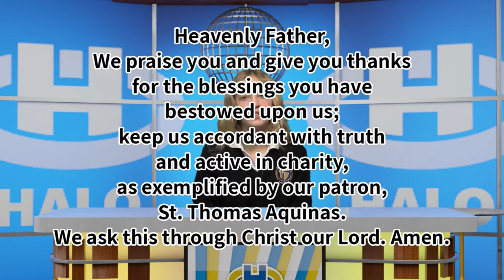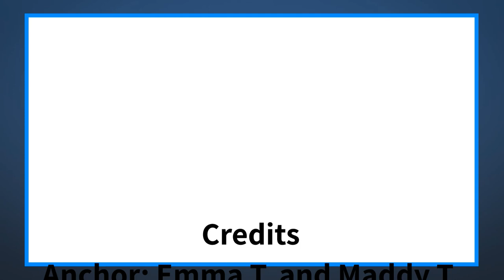The Halo Midday Show 11/30/20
Announcements and more for Monday, November 30, 2020